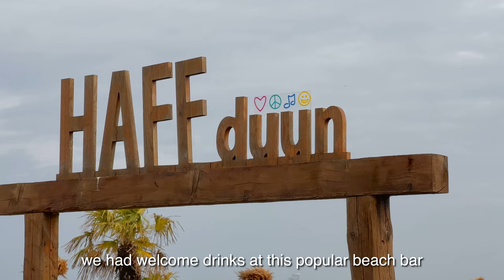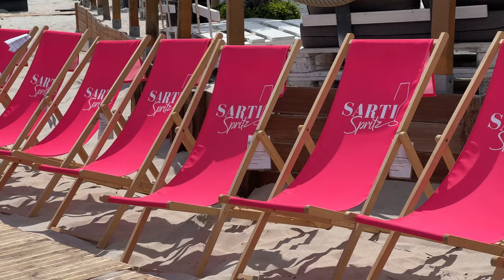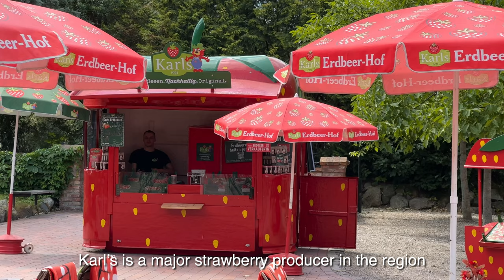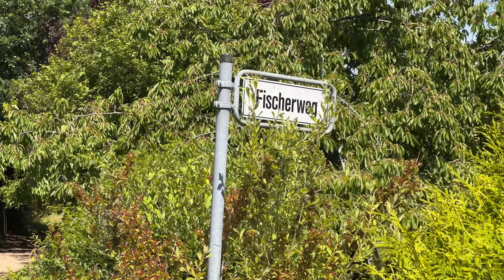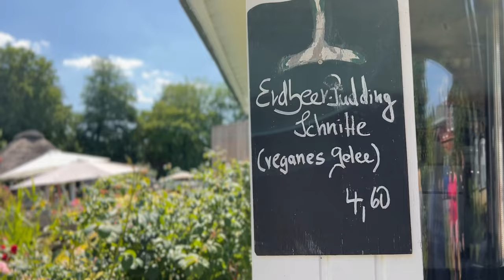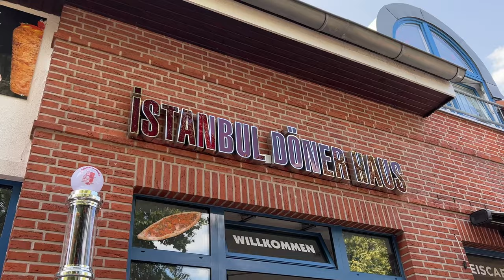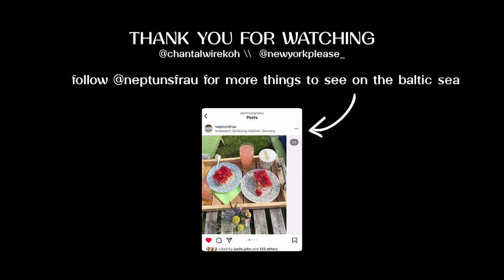a week in Germany | 🍓 baltic sea, beach bars, and garden cafes | Germany Vlog Pt. 1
hey guys! 🇩🇪 we're in Germany for a whole week 🇩🇪 to visit family and i'm excited to show you around some of my favorite towns on the baltic sea. get ready for beach bars, strawberry cottage core, and lots of fish sandwiches. if you enjoyed this germany vlog, stay tuned for part 2 :)

my aunt's instagram (follow her recs for great beach bars, travel tips and watefront content!)

in this video:
01:28 Where we stayed (Gronenberger Muehle)
03:50 Scharbeutz
06:58 Grömitz
08:06 Karl's Strawberry farm (Warnsdorf)
10:02 Gothmund historic fishing village
11:40 garden cafe
13:00 döner
13:22 Beach bar (Neustadt)
14:19 Beach day in Scharbeutz